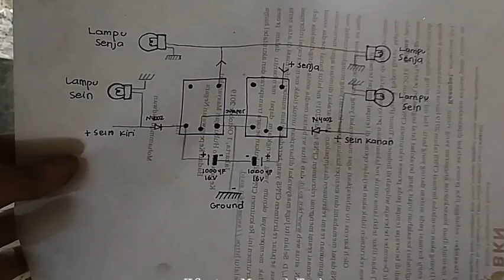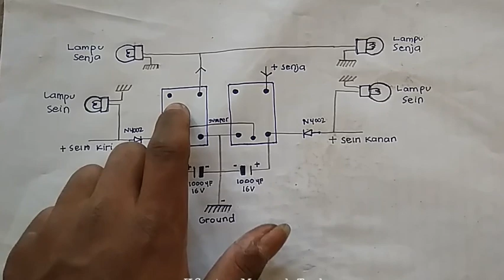MODIFIKASI LAMPU BUMPER DEPAN || 1 LAMPU 2 FUNGSI (FOGLAMP & SEIN) NYALA BERGANTIAN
Assalamualaikum wr.wb

Hallo teman-teman KSeries Manual Tech.
Kali ini saya akan membagikan tutorial tentang modifikasi lampu bumper depan Kijang Super menjadi lampu foglamp dan sein.
Kita ketahui bersama bahwasannya dari pabrikan, lampu bumper Kijang Super hanya di desain untuk lampu sein saja. namun banyak owner yang mengubah fungsinya menjadi lampu foglamp untuk mengikuti perkembangan fitur mobil keluaran terbaru yang menyematkan foglamp pafa bagian bumper depan.

Namun dalam video ini saya akan memodifikasi lampu bumper yang tidak mengorbankan fungsi aslinya yaitu dengan membuat modul controller yang mengatur agar lampu bumper bisa bekerja dengan 2 lampu yang akan nyala bergantian. foglamp akan mati keduanya ketika lampu sein menyala sehingga tidak akan membingungkan pengendara didepannya.

Mengadopsi cara kerja lampu Yamaha Mio Sporty lawas, saya berhasil membuat modul yang dapat rekan-rekan contoh untuk memodifikasi kijangnya menjadi mobil yang lebih menarik lagi tanpa mengorbankan nilai fungsi dari sebuah lampu bumper.

Alat dan Bahan:
1. Solder
2. Timah
3. Kabel secukupnya
4. Relay 5 kaki = 2 buah
5. Kapasitor 1000 mf 16 v = 2 buah
6. Dioda Penyearah 2 Ampere N4002 / N4007 = 2 buah
7. Box Module
8. Led 12 v = 4 buah/2 pasang kuning dan putih (bentuk dan warna sesuai selera)

lokasi jogjakarta

bagi yang males buat module bisa dipesan. Rp. 125.000 diluar ongkir.

mahal? iya mahal karena anda harus menghargai ilmunya bukan harga partnya.

Wassalamualaikum wr.wb